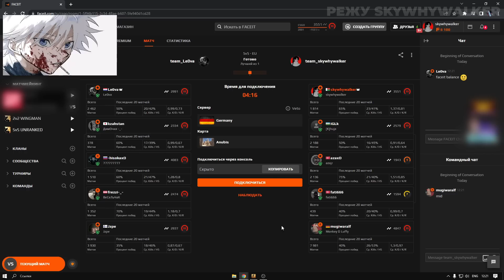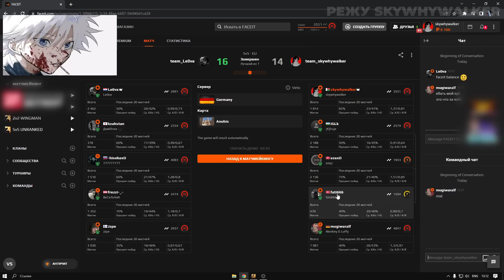SKYWHYWALKER РАССКАЗАЛ КАК СПАС СВОЮ МАМУ | 7 ЛВЛ ФЕЙСИТА ЗАКЕРИЛ СКАЯ